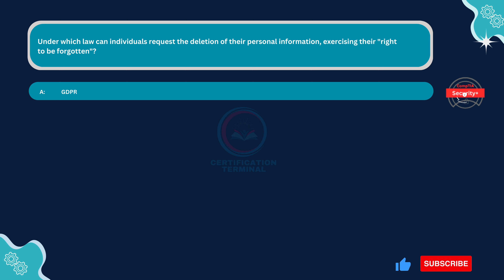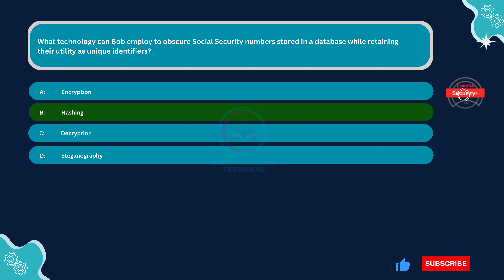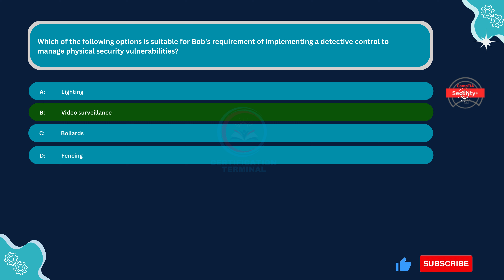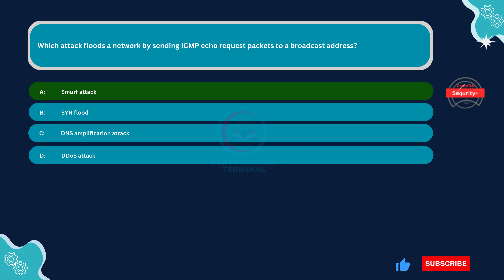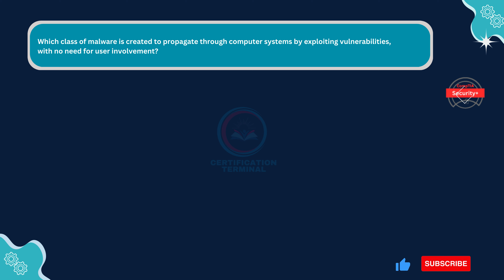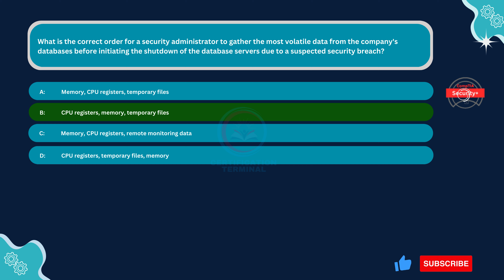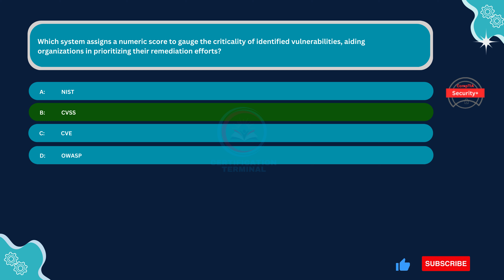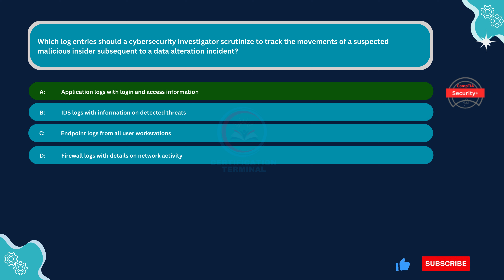1. Security+ Practice Questions : Master the Security+ certification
If you're interested in becoming part of a dynamic and fulfilling workforce, consider obtaining a Cybersecurity Certification. This credential showcases your fundamental knowledge and enthusiasm for becoming a valued member of an employer's Cybersecurity team.

Who this certification is for:
Systems Administrator
Network Administrator
Security Administrator
Junior IT Auditor/ Penetration Tester
Security Specialist
Security Consultant
Security Engineer
Students preparing for the Security+ certification exam
Anyone who is interested in CyberSecurity

security+ 701
security+ sy0-701
security+ practice quiz
security+ practice
security+ practice questions
security+ sy0-701 questions
security+ study
security plus
security+ objectives
security+ simulationexam
security+ simulation practice
security+ simulation questions
security+ quiz
security+ performance based questions
security+ exam dumps
security+ dumps
security+ practice questions
security+ simulation questions
comptia security+ sy0-601 questions
comptia security+ simulator free
how to pass security+
sy0-701 exam questions
comptia security+ certification
security+ exam questions
security+ practice test
how to pass security+ 701
comptia security+ sy0-701 questions
comptia Security+ Practice Questions
comptia security+ 701 exam dumps
sy0-701 dumps
comptia security+ simulation questions
comptia security+ sy0-701
security+ practice
security+ study
security+ objectives
comptia security+ 701 exam preparation
comptia security plus 701 exam dumps
how to pass security+sy0-701
 exam questions
security+ exam questions
security+ practice test
sy0-701 practice questions
security+ 701 question and answers
comptia security+ exam dumps
security plus 701